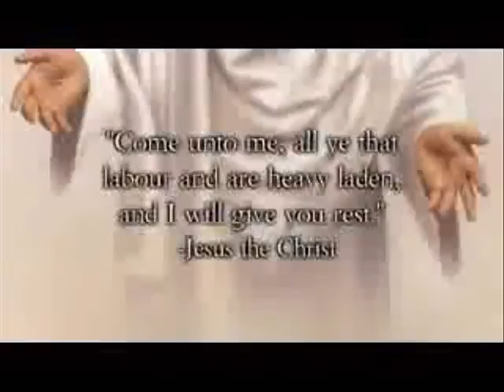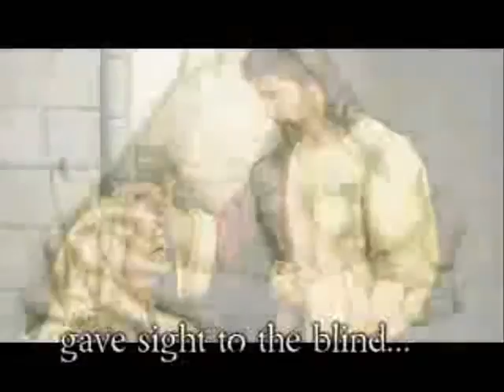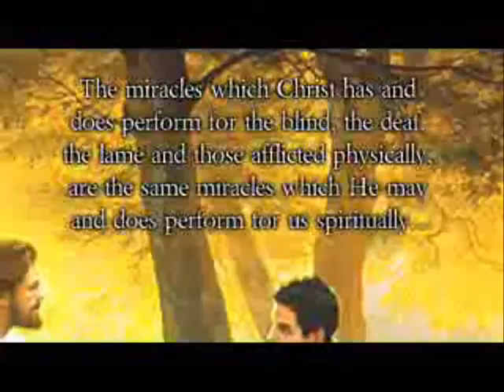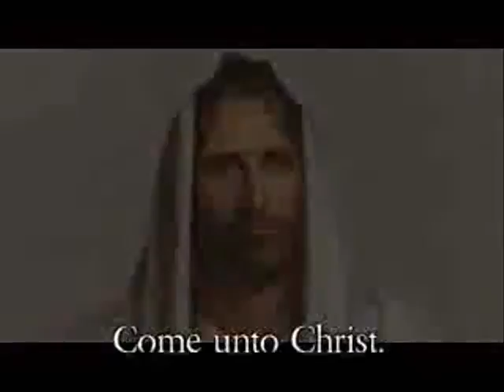Christ Music Video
it's our project in Computer subject. It made me more appreciative. T_T